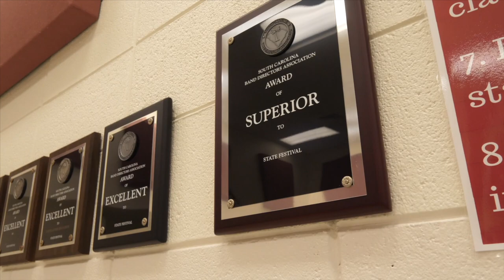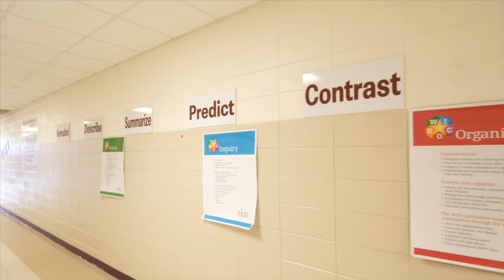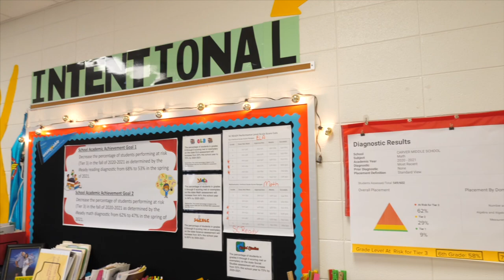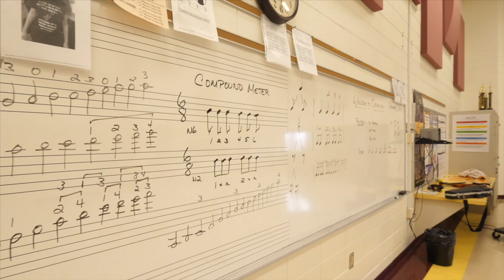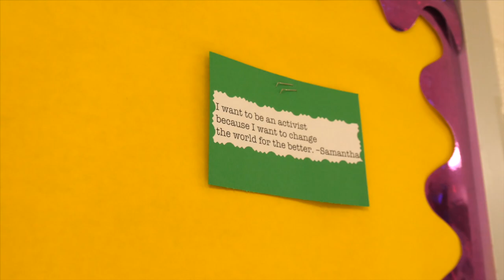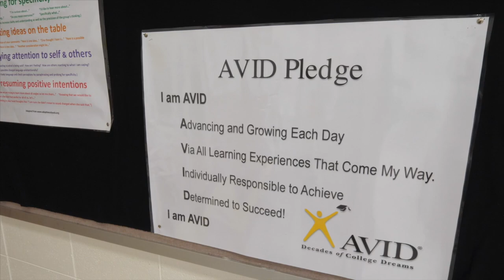Introduction to Carver Middle School, an AVID National Demonstration Site